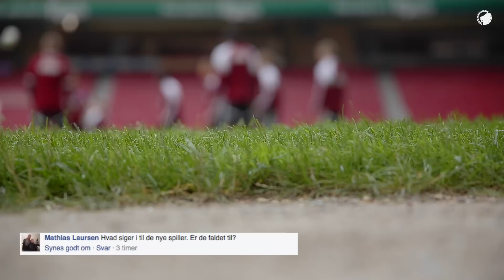Q&A før Jablonec: Se spillernes svar på jeres spørgsmål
Hvad lærte løverne af den første kamp mod Jablonec? Hvordan skal returkampen gribes an? Og hvad betyder støtten fra Sektion 12? Se spillernes svar på fansenes spørgsmål fra Facebook før morgendagens afgørende europæiske opgør her: